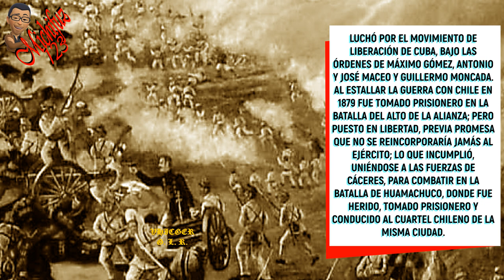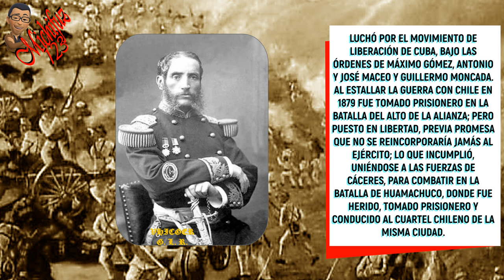Leoncio Prado, biografia corta animada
Leoncio Prado Gutiérrez fue un militar peruano que participó en diversas guerras contra España, en Cuba y Filipinas. Al final de la Guerra del Pacífico, muere en julio de 1883 luego de la batalla de Huamachuco. En su memoria se han creado diversas instituciones peruanas, como el Colegio Militar Leoncio Prado.
Nacimiento: 24 de agosto de 1853, Huánuco
Fallecimiento: 15 de julio de 1883, Huamachuco
Padres: Mariano Ignacio Prado Ochoa, María Avelina Gutiérrez